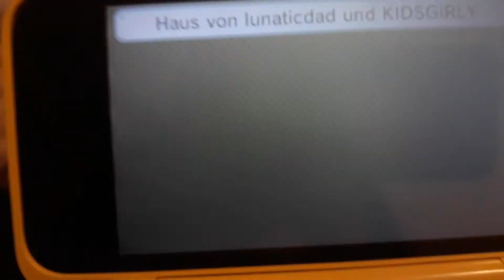Tomodachi life Selina Bedtime again...😴⏰